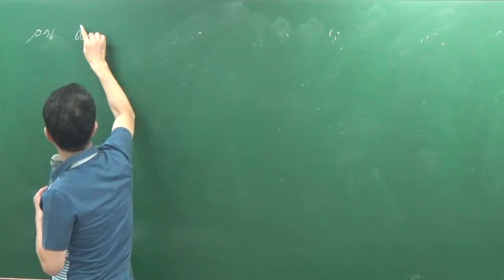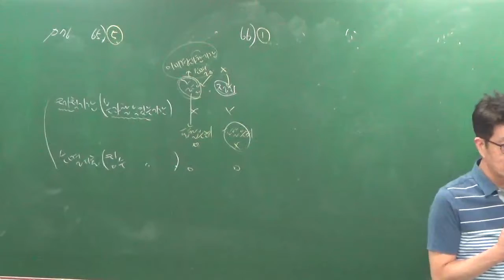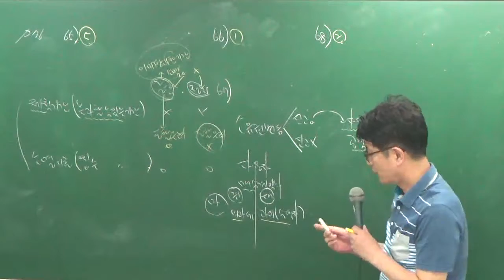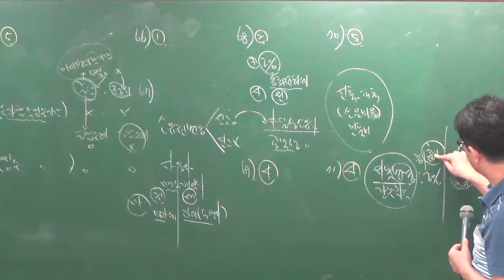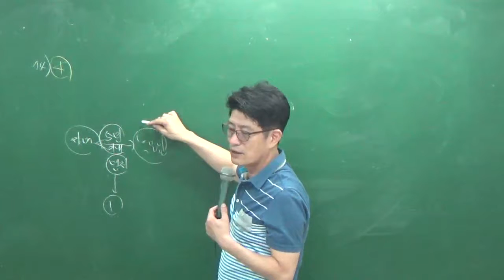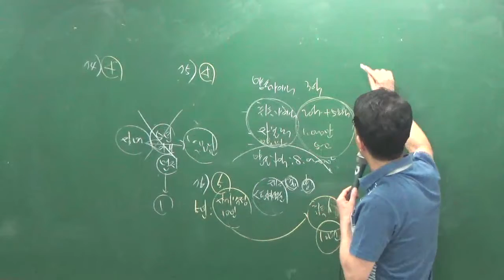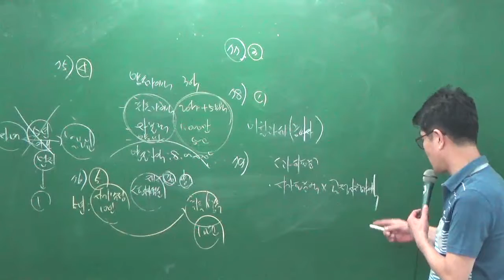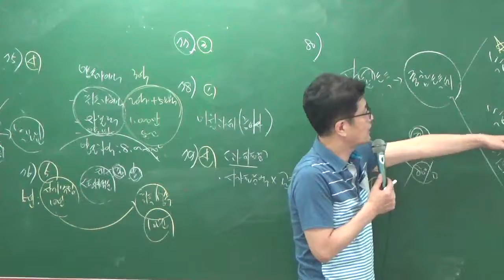세법9-2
9월모의고사